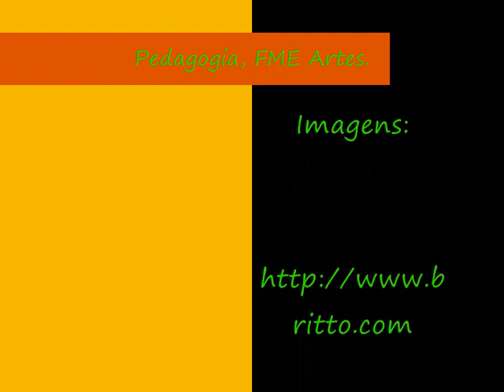Romero Britto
Vídeo para a disciplina Fundamentos e Metodologia do Ensino de Artes.